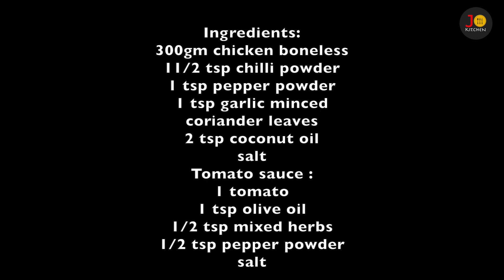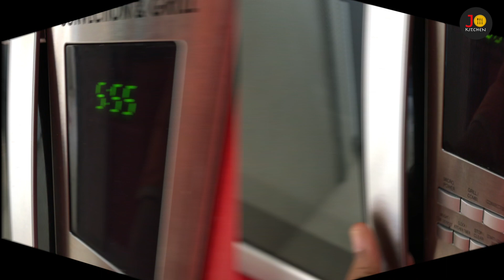Microwave chicken recipe in Tamil | Chicken in tomato sauce | chicken recipes (Paleo)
a very simple , easy, mins to cook ...

This is a very tasty I ever had, pls try and let me know!!!

Ingredients:
300g chicken boneless
2 tsp coconut oil
11/2 tsp chilli powder
1/2 tsp pepper powder
1 tsp minced garlic
Salt
Tomato sauce:
1 big tomato grind
1 tsp olive oil
1/4 tsp mixed herb
1/4 tsp pepper powder
Salt